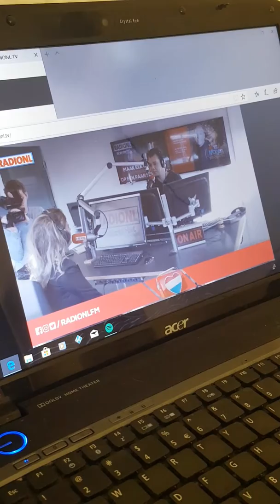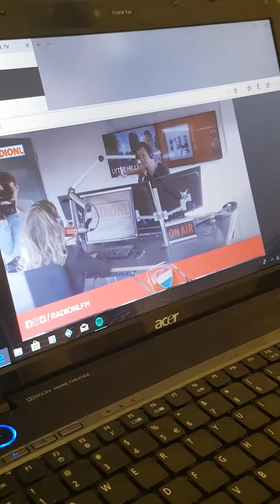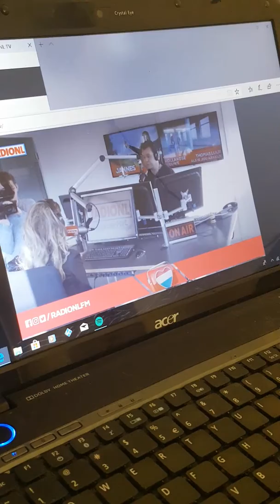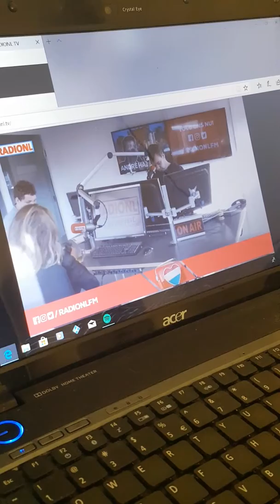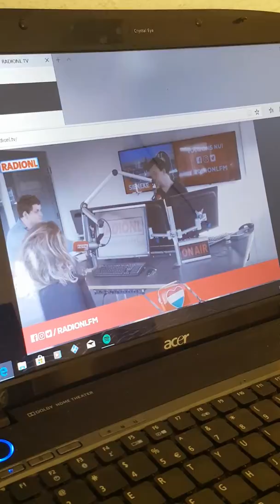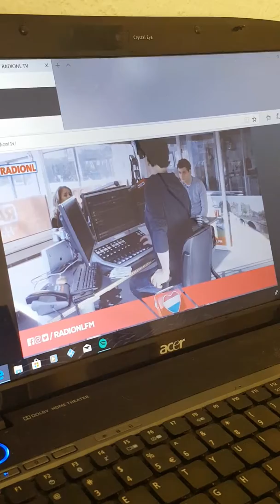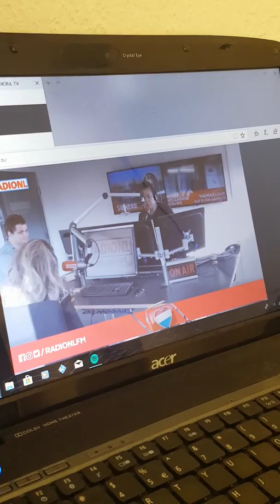Marlous deel 3 interview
Radio nl te gast marlous oosting